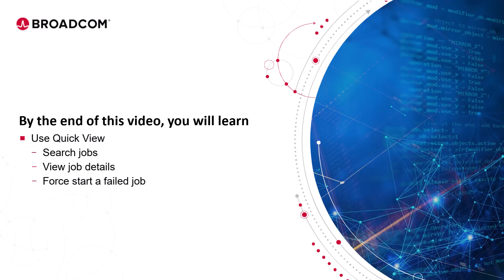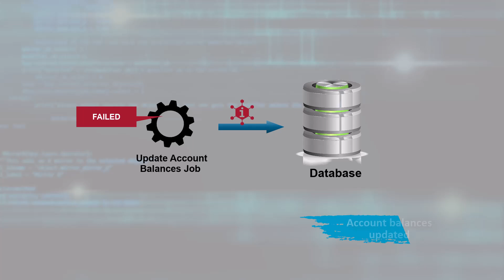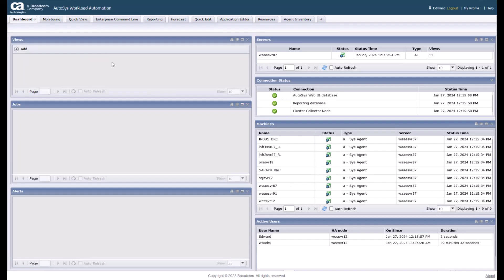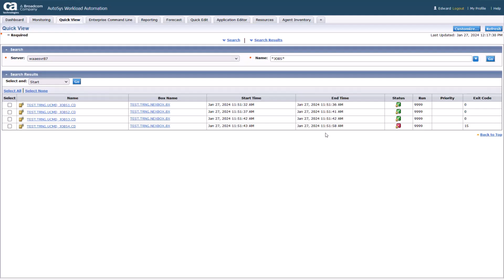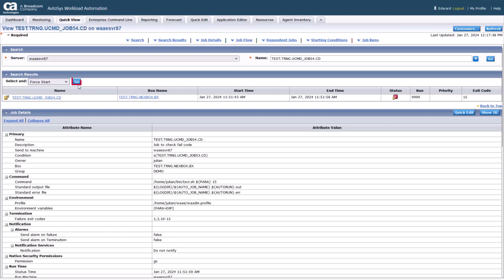AutoSys Web UI: Viewing Consolidated Job Details Using Quick View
This video delves into the Quick View capability of AutoSys. We will explore how to search for jobs, view job details, and force start a failed job. Throughout the video, we will examine real-world examples showing how Hedmoral Bank manages job statuses to maintain smooth operations. You will learn to:
● Navigate the Quick View interface.
● Search for jobs and view job details.
● Force start a failed job.
Whether you are a beginner looking to master the basics of AutoSys or an experienced user seeking advanced insights, this tutorial has something for you. By the end of this video, you will be equipped to efficiently use AutoSys Quick View interface to view consolidated job details and ensure uninterrupted operations.